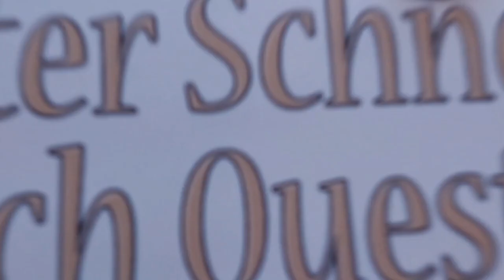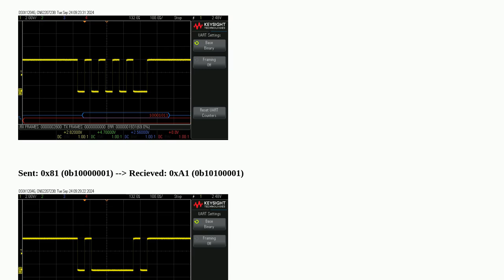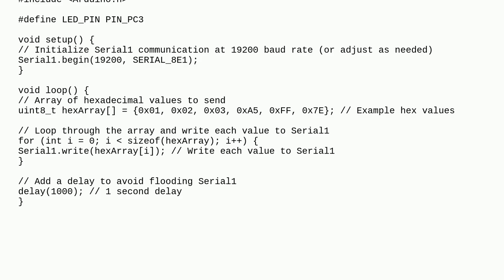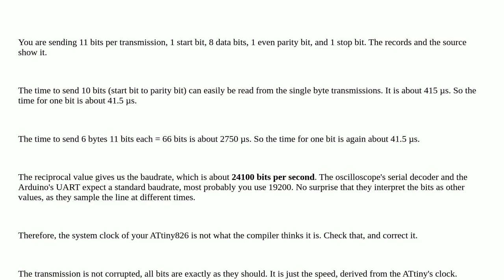Arduino: UART Transmission Incorrect on ATTiny826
UART Transmission Incorrect on ATTiny826

A special thanks goes out to the community

  attiny serial uart